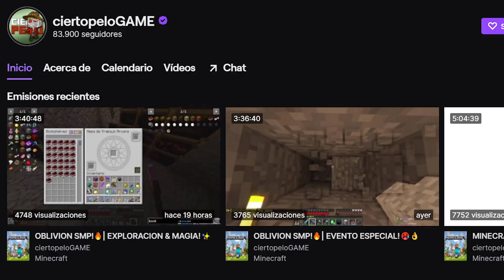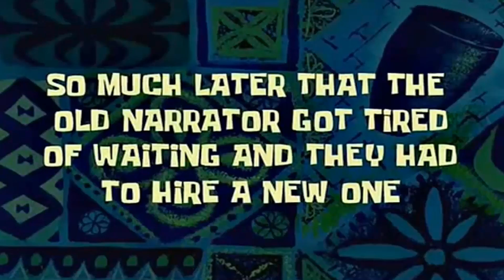MINECRAFT pero con TODOS los MODS que EXISTEN T2!✌ - PARTE 19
Bienvenidos a esta NUEVA serie de Minecraft pero con TODOS los MODS que existen TEMPORADA 2! amigos acompáñenme en esta aventura llena de muchos mods!✌